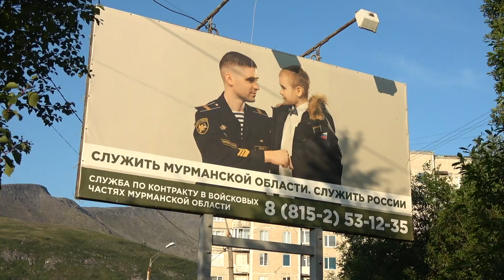Кировск День Люди на улице СityViews Виды города 2023_0703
Кировск, Фосагро, Апатиты, Апатит, Верхнее озеро, Проспект Ленина, Памятник Кирову, Памятник Кондрикову, Улица Кондрикова, Апатитовое шоссе.

Кировск (в 1931—1934 годах — Хибиногорск) — город в Мурманской области России, у горного массива Айкуайвенчорр
Население — 24 271 чел. (2023).

Город расположен на Кольском полуострове в 205 км к югу от Мурманска, севернее Полярного круга, на южной окраине горного массива Хибины, на берегах озера Большой Вудъявр и реки Белая в долине Умптек.

В 1921—1923 годах в результате геологических изысканий под руководством академика А. Е. Ферсмана в Хибинах открыты богатые залежи апатито-нефелиновых руд, разработка которых началась в 1929 году трестом «Апатит».

Одновременно со строительством рудника и обогатительной фабрики возводился город. Строительство «рабочего посёлка Хибиногорск» началось летом 1929 года, 30 октября 1931 года он получил статус города окружного подчинения. Участником проектирования Хибиногорска был архитектор К. И. Розенштейн. При возведении поселка использовался труд крестьян, высланных со своих мест с целью ликвидации кулачества.

15 декабря 1934 года постановлением ЦИК СССР Хибиногорск был переименован в Кировск в память о С. М. Кирове, убитом 1 декабря 1934 года. Киров же направил руководить трестом «Апатит» и апатитовой отраслью своего ставленника В. И. Кондрикова.

Крупнейшее предприятие Кировска — КФ АО «Апатит», входящее в состав компании «ФосАгро». В состав этого предприятия входят: 3 рудника, на которых добыча руды ведётся как открытым, так и подземным способом, 2 апатитонефелиновые обогатительные фабрики.

Развивается туристический сектор экономики — горнолыжный туризм, гостиничный бизнес, сдача в аренду квартир горнолыжникам, организация экстремальных туров и изготовление сувенирной продукции.

Памятник С. М. Кирову — историческая и культурная достопримечательность города, созданный по проекту заслуженного деятеля искусств Белорусской ССР и Украинской ССР — скульптора М. Г. Манизера и архитектора Е. И. Катонина на средства, собранные жителями города. Закладка памятника состоялась 30 декабря 1934 года, а официальное открытие — 30 апреля 1938 года. Бронзовая скульптура изготовлена в 1937 году Ленинградскими бронзолитейными мастерскими.
Кировск — один из центров российского горнолыжного спорта.
Горнолыжный сезон длится с конца ноября по середину мая. В 2016 году благодаря обильным снегопадам сезон длился до середины июня.

SolidarityClub создан Службой помощи бездомным Каритас (Caritas) в Москве.
Каритас - 165 национальных католических благотворительных организаций в 198 странах мира, объединённых в международную конфедерацию «Caritas Internationalis»
Сбор средств на еду, предметы гигиены, проездные, оплату госпошлин за бланк паспорта, оплату жилья, и печеньки для Дневного центра на Бауманской:
Помощь через SMS на номер 7715
КАРИТАС {пробел} {ЛЮБАЯ сумма цифрами}
КАРИТАС 250
Приглашаем волонтеров заполнить форму:
Поддержка в трудной ситуации 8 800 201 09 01 анонимно круглосуточно бесплатно.
Быть солидарным просто!